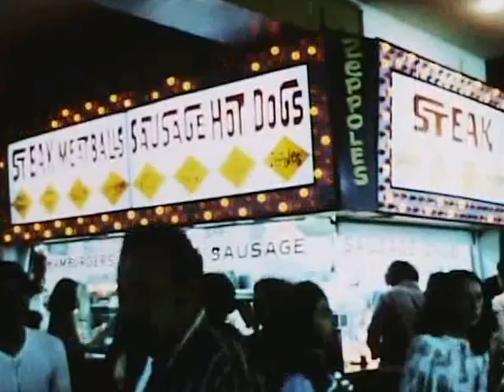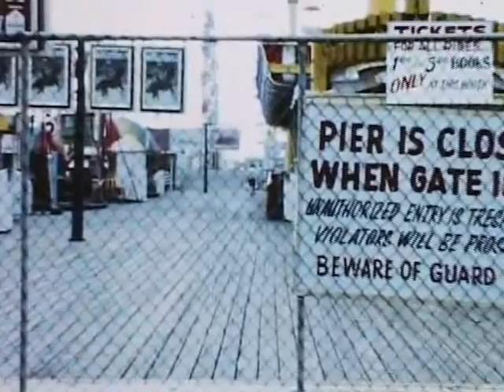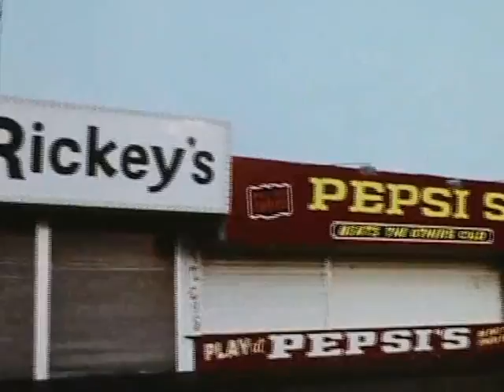Seaside Heights, NJ 1974 by Rick Shore.mp4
Emerson College documentary filmed in the summer of 1973 on the Jersey Shore boardwalk.